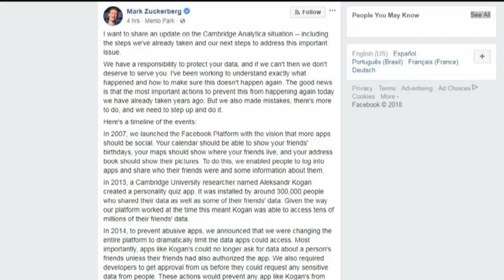U.S. Rep. Jackie Speier, Facebook Backlash, PBS NewsHour’s Judy Woodruff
U.S. Rep. Jackie Speier

Bay Area Congresswoman Jackie Speier weighs in on the week’s news, from the $1.3 trillion budget to the most recent staff shakeup at the White House. In light of revelations of a massive mishandling of Facebook data, Speier calls for more regulation of social media companies. Also this week, the House Intelligence Committee concluded its Russia investigation, with Republican members saying they found no evidence of collusion between Russia and the Trump campaign in the 2016 elections. But committee Democrats including Rep. Jackie Speier (D-San Mateo) say the committee overlooked many links between members of the Trump campaign and Russian-linked operatives.

Tech Analysis: Facebook Backlash

Facebook is facing backlash again for failing to better protect user data and privacy. Cambridge Analytica, a British consulting firm hired by the Trump campaign, reportedly harvested personal information from 50 million Facebook users without their consent. We talk to our guests about issues of trust, regulation, data privacy and how Facebook is responding.

Guests:
Tonya Mosley, KQED Silicon Valley bureau chief
Jeremy Owens, Marketwatch tech editor and San Francisco bureau chief
Gennie Gebhart, Electronic Frontier Foundation researcher

PBS NewsHour Anchor Judy Woodruff

Judy Woodruff was just named solo anchor of PBS NewsHour, nearly a year and a half after her co-anchor Gwen Ifill died. Woodruff has covered politics and Washington for four decades at CNN, NBC and PBS. We get her thoughts on the political climate today, new challenges facing journalists and the MeToo movement.